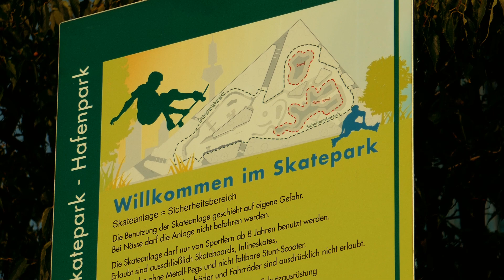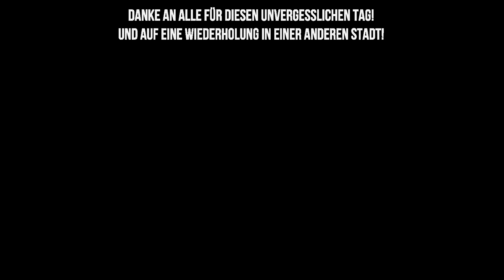Crazy, Frankfurt 12.09.2020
1. Treffen in Frankfurt